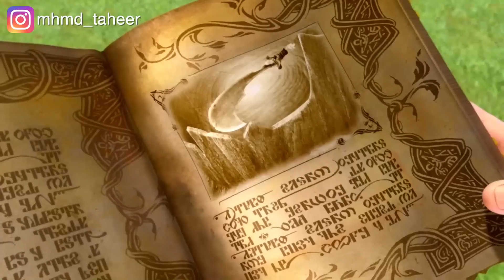ولد بيقدر يسافر بين مدينتين في زمنين مختلفين Peter Pan quest for neverbook